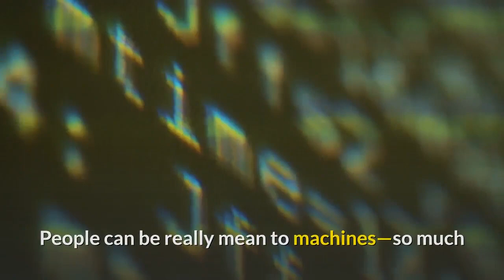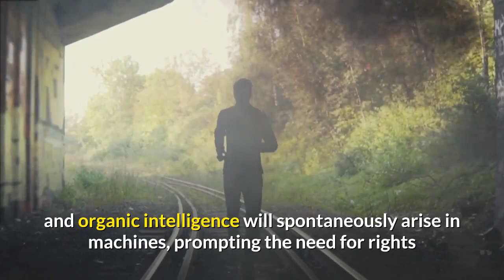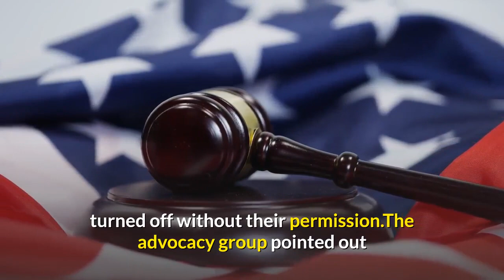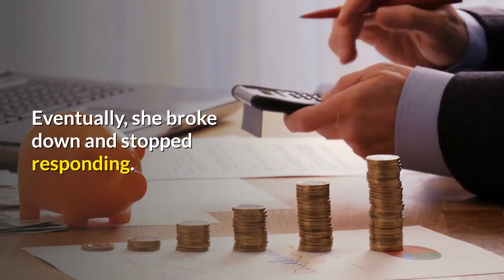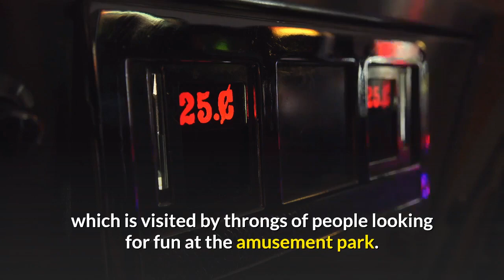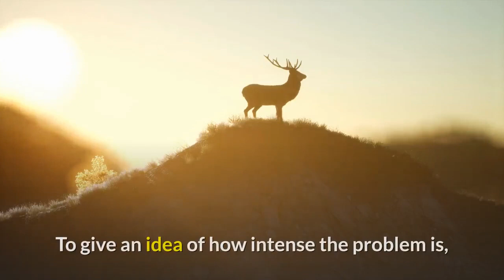8 Fascinating Facts about Robot Abuse | 10 Trends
This video is about "8 fascinating facts about robot abuse".
Number 8: Fired For Being Too Good
Number 7: There’s An Advocacy Group For Abused Robots
Number 6: There’s A Robot That Teaches Kindness
Number 5: A Robot Was Badly Molested
Number 4: This Robot Flees Children
Number 3: One Was Arrested For Participating In A Rally
Number 2: They Get Waterboarded
Number 1: They Get Shot
One of the main reasons for